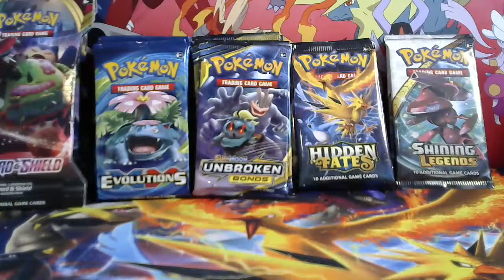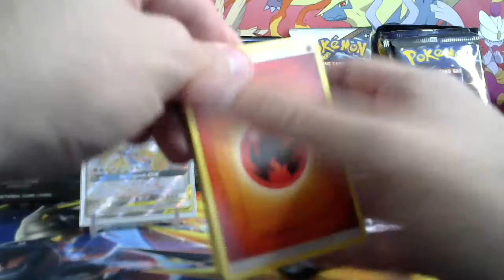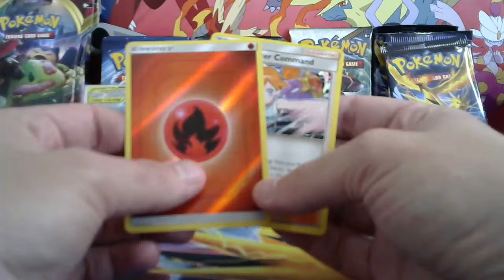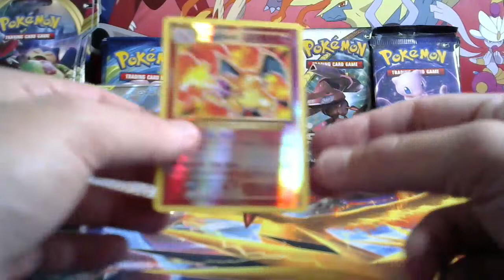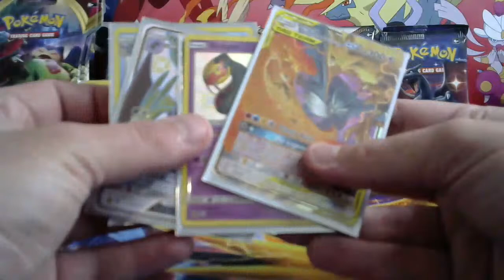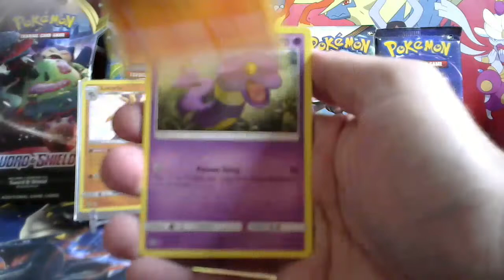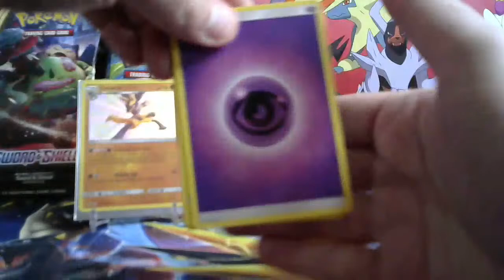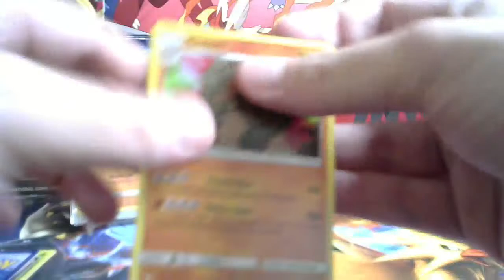Pokemon Card Opening - The Beast Is Back!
- PokeBeast